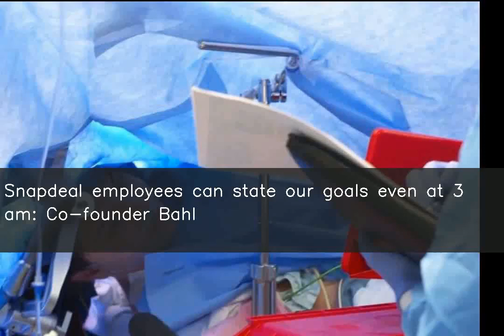Snapdeal employees can state our goals even at 3 am: Co-founder Bahl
Snapdeal Co-founder Kunal Bahl in a GGV Capital podcast said a company should have a high level of clarity on the goals and make sure they are communicated repeatedly. "If you wake up any of our team members at 3 am from their sleep and ask them about the goals of Snapdeal, they wouldn't even hesitate to answer," he added.